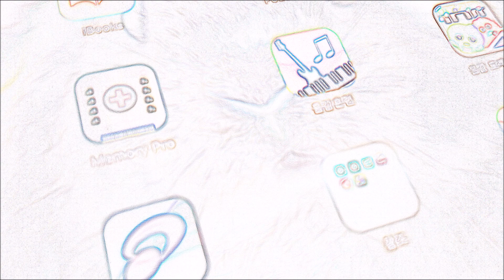(Original) Fly On The Wall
설명
Fly On The Wall